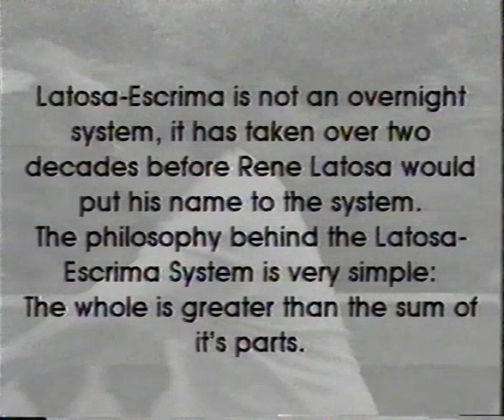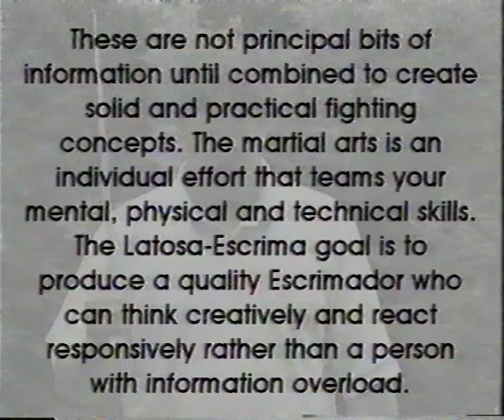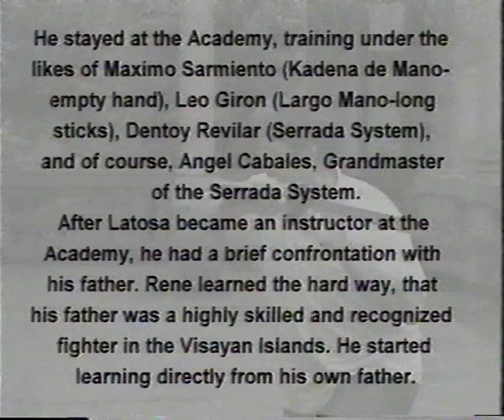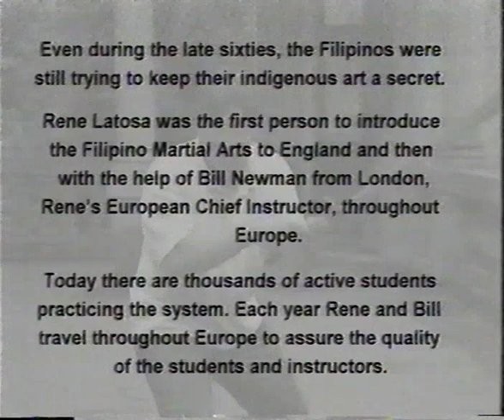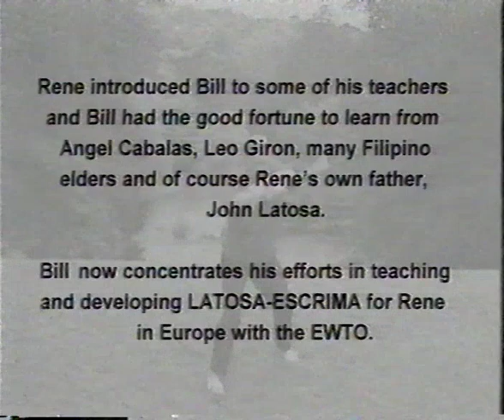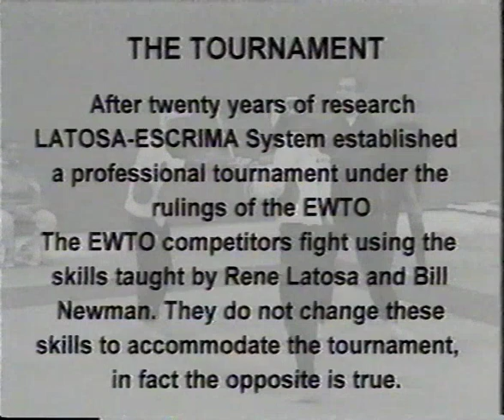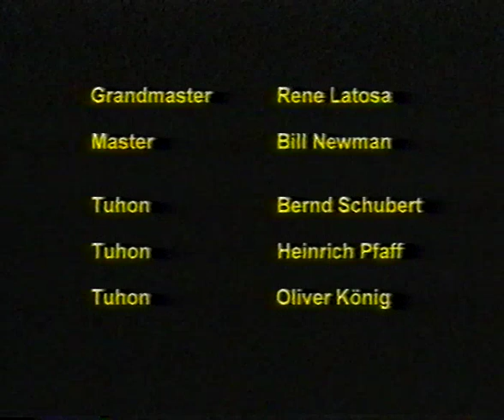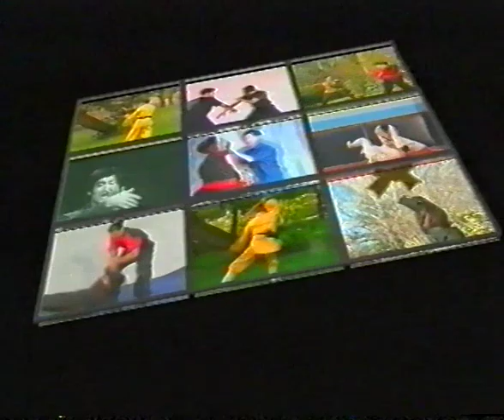Latosa-Escrima Filipino Martial Arts as taught by Rene Latosa Bill Newman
VHS-Rip